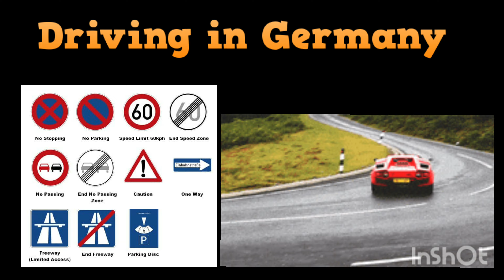Germany Car Driving|Autobahn/Motorways in Germany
This Video is for showing my driving experience in Germany.
1. Driving within city
2. Driving in Autobahn
3. Driving entertainment